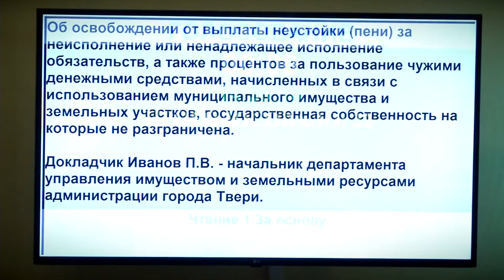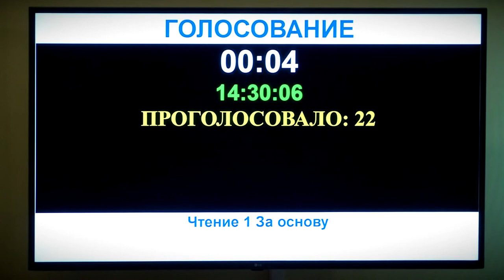Депутаты Тверской городской Думы обсудили изменения в бюджет